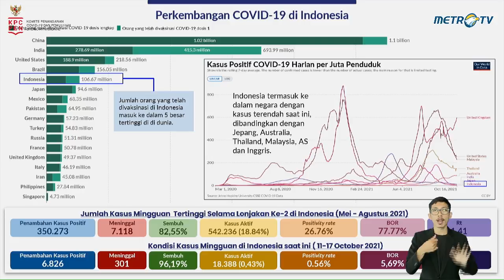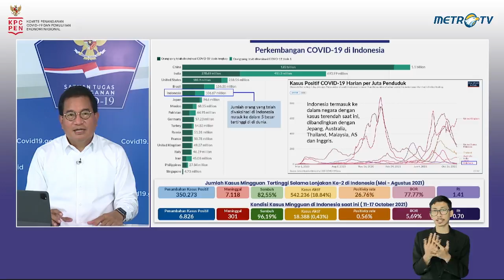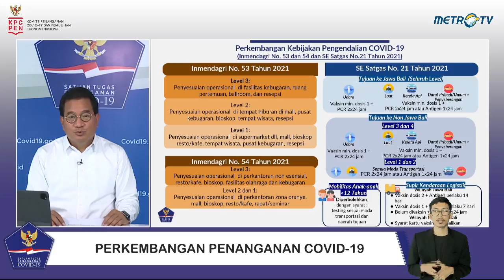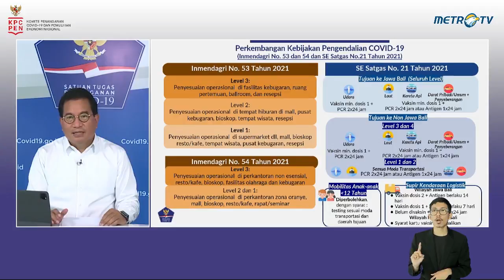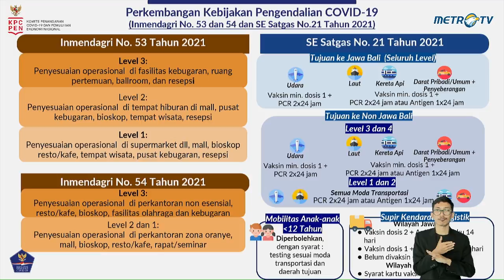Perkembangan Penanganan Covid-19 di Indonesia per 21 Oktober 2021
Konferensi Pers dilaksanakan pada: Kamis, 21 Oktober 2021 pukul 17.00 WIB di Media Center, Graha BNPB – Jakarta secara LIVE ON TAPE dengan hak siar yang dapat dipakai untuk seluruh media.